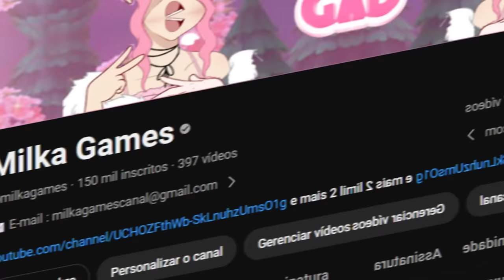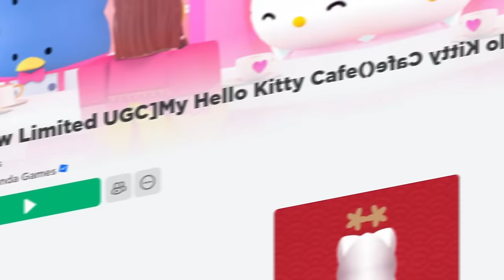COMO PEGAR 4 ITENS GRÁTIS NO ROBLOX!